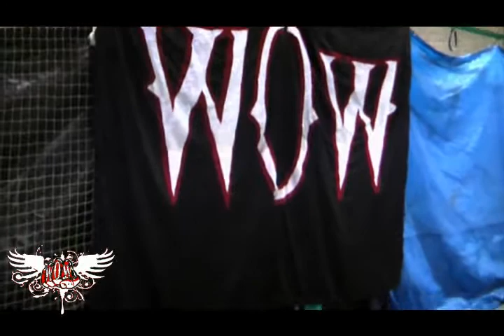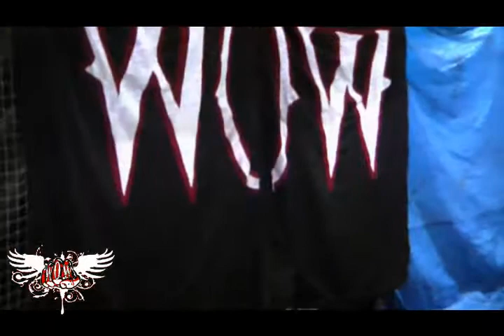Wifebeaters vs. Chachi & Jose Salvador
Match is takin from Warriors of Wrestling presents "ULTIMATE SURVIVAL 2011".  The Wifebeaters (Joey B & Jay Reynolds) vs Chachi & Jose Salvador.  DVD Available @ warriorsofwrestling.com